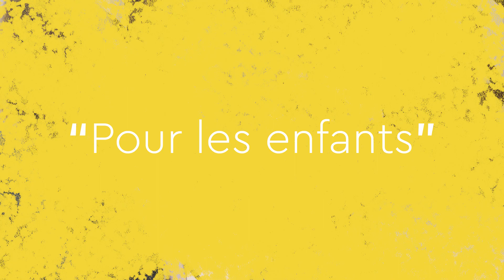Pour les enfants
23 juin 2023, 19:30, Église Saint-Jean, Fribourg

PROGRAMME

Danses roumaines Sz 56, BB68
(arr. inédit par Alexandre Guy) Sz 42,

Texte : Blaise Hoffman
Avec la participation d’un groupe de 15 élèves

Elsa Dorbath, direction artistique
Marie-Ophélie Gindrat, Konzertmeisterin